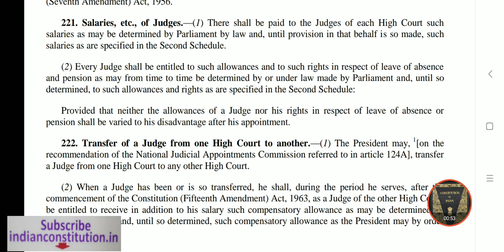Article 221 of Indian Constitution